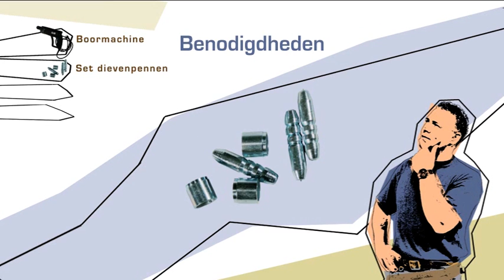Merkkanalen | 321 CreationFactory | Aanbrengen dievenpennen in ramen en deuren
321 Klussen | Aanbrengen dievenpennen in ramen en deuren -  beveiliging - De beste klustip in en rond het huis!

- Nijmegen & Rotterdam. Een kluskanaal voorziet in de behoefte van de grote groep klussers. Zeer geschikt voor de bouwmarkten en klusbedrijven.

321 CreationFactory maakt films en online videokanalen.
In onze films staat emotie centraal. Dichtbij. Met een raak verhaal.
Met krachtige beelden. We leveren videoproducties van hoog niveau voor een betaalbare prijs. Slim en snel gemaakt. Resultaatgericht. Vol positieve energie. Alles samen met de klant.
321 CreationFactory werkt al ruim 25 jaar met veel plezier voor een grote diversiteit aan klanten. GEWOON NO NONSENSE! EN ALTIJD RAAK!

PRODUCTEN
Wij maken online video, online commercials, promotie, voorlichting, tv commercials, corporate video, online content, documentaires, e-learning-trajecten.

EXPERTISE
Onze expertises: kunst, gallery, fashion, wonen, zorg, alternatieve zorg, haven logistiek, yoga, taichi, qigong, ehbo, bedrijfshulpverlening, BHV, dieren, landbouw, onderwijs, food, klussen, bedrijven, duurzaamheid, energie, hospice,

Dank u voor uw aandacht en tot ziens.